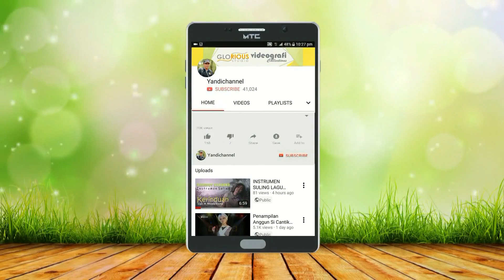"Kerinduan" Rhoma Irama || Instrumen Orgen Tunggal || Wedding Maya+Rizal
Kerinduan Rhoma Irama Instrumen Orgen Tunggal Diiringi Orgen Palembang Pada Acara Resepsi Pernikahan Rizal & Maya menaiki panggung kehormatan di Desa Pantai Kecamatan Sirah Pulau Padang Kabupaten Ogan Komering Ilir.Tidak Semua Laki Laki Hamdan ATT Orgen PalembangTitip Cintaku Ona Sutra Orgen Palembang.
Dokumentasi Glorious Studio pada tanggal 8 September 2019.
Info Jasa Video Shooting Wilayang Palembang dan Sekitarnya Hp/wa: 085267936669